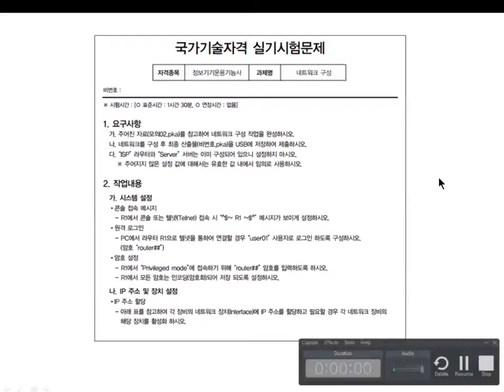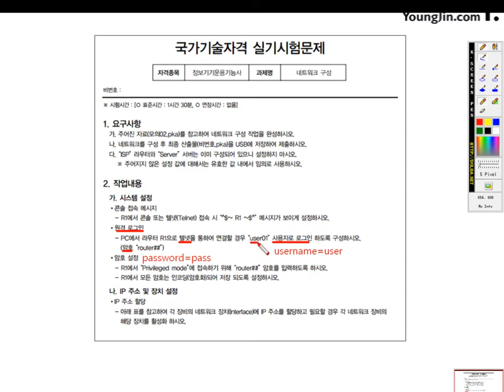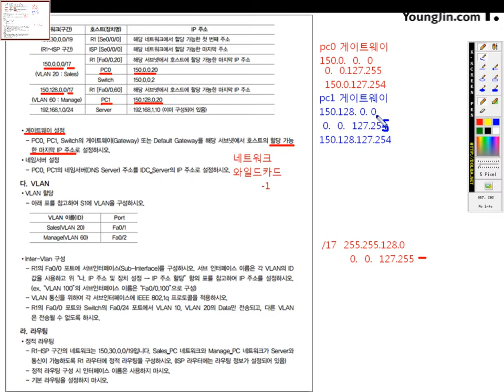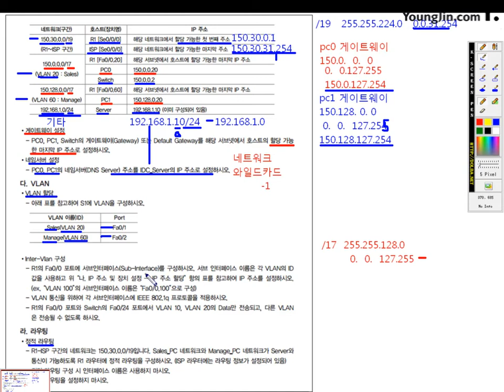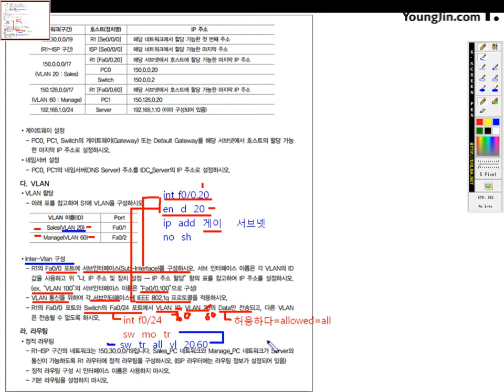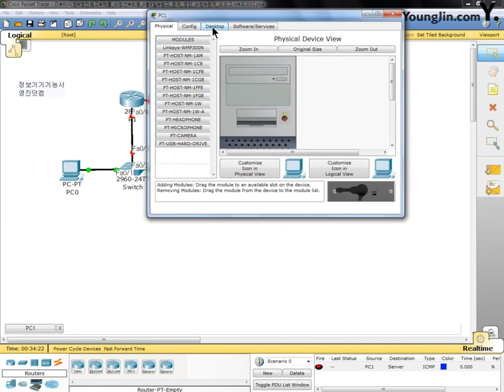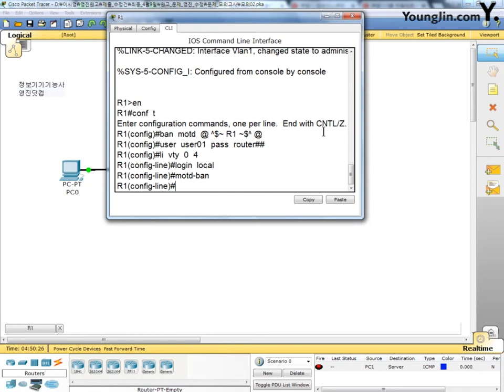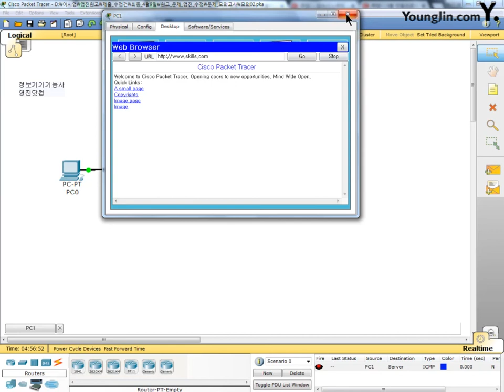[정보기기운용기능사 실기] part3 모의고사문제2